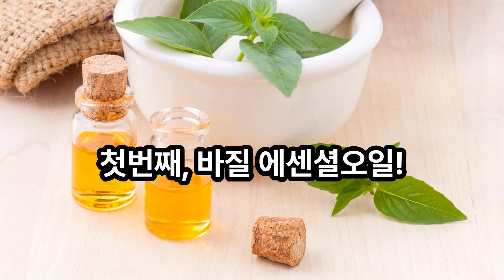허브의 왕(King of Herbs), 바질(Basil) 그 효과와 평범한에 특별함을 더할 꿀팀 TOP3!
바질(Basil)이 흔히 허브의 왕(King of Herbs)으로 불립니다.
바질은 지중해와 아시아 요리에서 널리 사용되는 허브로, 상쾌하고 풍부한 향이 특징이며, 요리에서 소스, 샐러드, 파스타 등 다양한 재료와 어우러집니다.
또한 항산화 성분과 비타민이 풍부해 면역력 강화, 염증 완화, 소화 촉진에 도움을 줍니다.